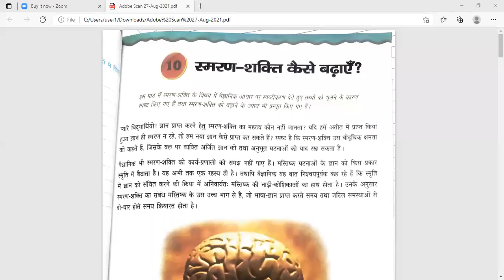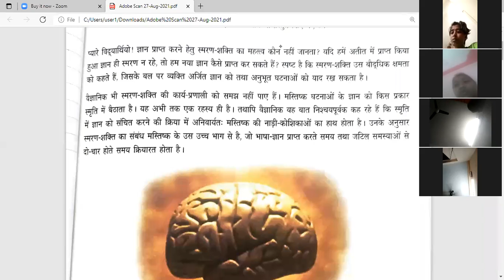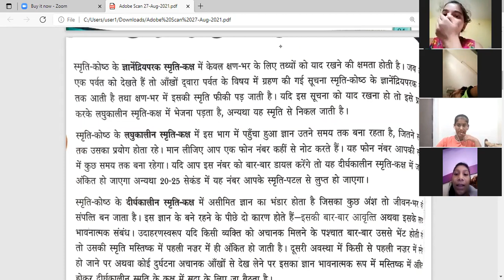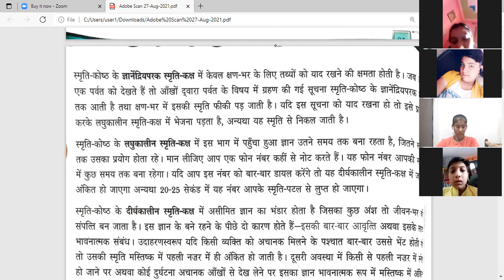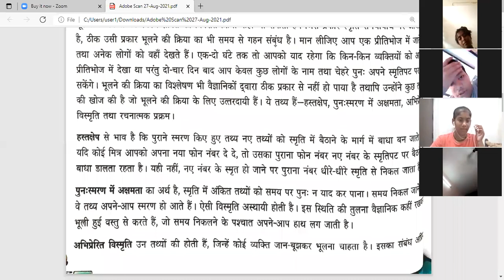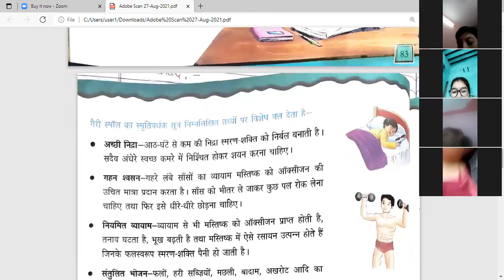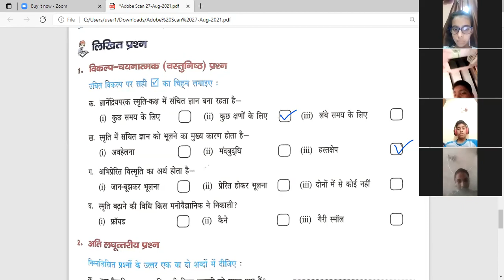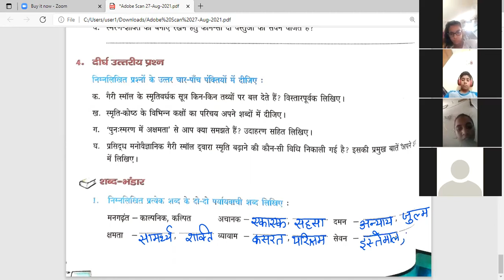Hindi 8th 27/ 08/ 21